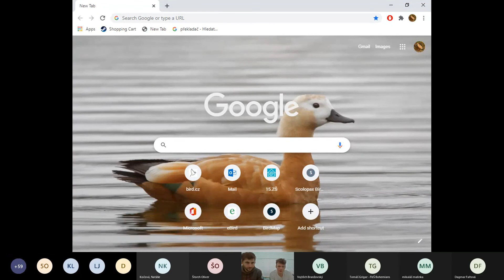ONLINE TRÉNINK: IVAN TOMČO A TONDA